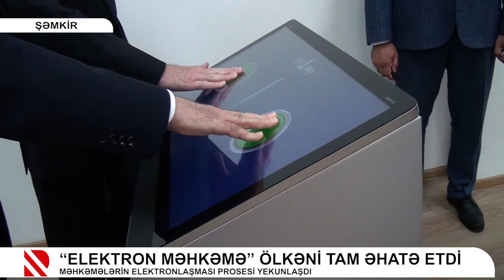Bütün məhkəmələr “Elektron məhkəmə” sistemi ilə tam əhatə olundu - Real TV